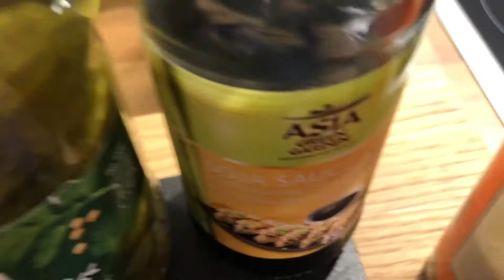Beef Sandwich | Rezept von Steffen Henssler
Zutaten:

200g Rinderhüftsteak
Ketchup
Mittelscharfer Senf
3 Gewürzgurken
Sojasauce
Worcestersauce
rote Zwiebeln
4 Scheiben Toastbrot
Butter
Salz & Pfeffer

Wir freuen uns auf euer Feedback in den Kommentaren ;)